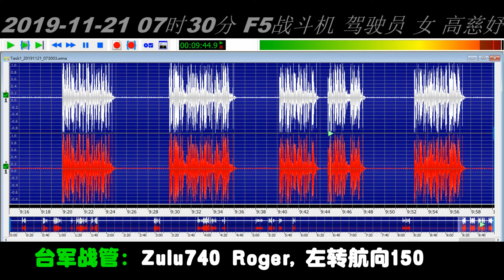2019年11月21日下午14时许开始台湾军用航空无线电全部故障，电子战？？？